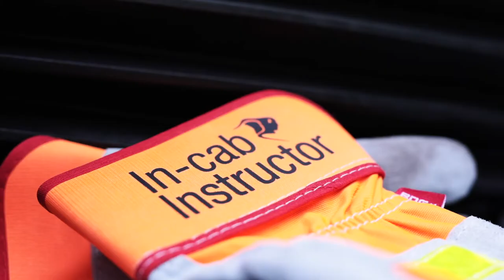Bison Transport Carrin Cabral's Journey